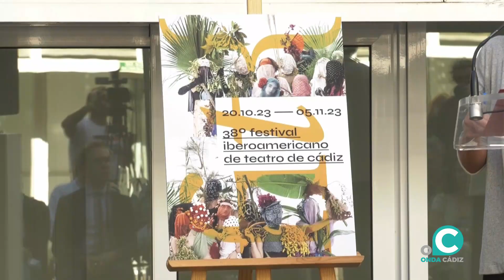El FIT de Cádiz tendrá una gestora en 2024 y nueva dirección artística para 2025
El Patronato ha optado por esta fórmula de gestión con la intención de rediseñar el modelo de Festival y de enraizarlo de nuevo en la ciudad